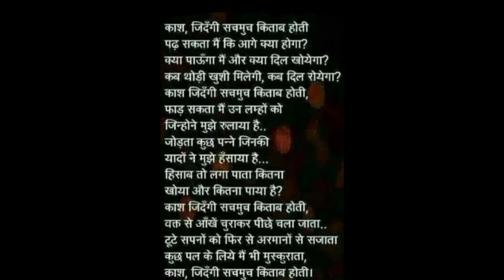काश जिंदगी सचमुच किताब होती। life look like a book! मेरी life मेरी मरजी। my life my roul!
काश जिंदगी सचमुच किताब होती। life look like a book! मेरी life मेरी मरजी। my life my roul! life book । motivational video! hindi motivational video! motivationalquotes 🔥🔥💯😈👿😎😎🔥💯 ! motivational video ! inspiring video ! golden line ! Hart teaching line !!!motivational video ! inspiring video ! life changing line! golden line! . motivational video ! new motivational video ! motivational short video ! 2022 motivational video ! motivational video! motivational video ! 2022 motivational video ! new motivational video ! short motivational video !! motivational video ! golden line ! hart teaching line ! true words!motivational video ! inspiring video ! life changing line!#2022. motivational video! motivational shayari status! shayari status! status! motivational video! short motivational video! 2022 motivational video! new motivational video!#2022! true words💯🔥🔥! दिल छू लेने वाली line| golden line's.